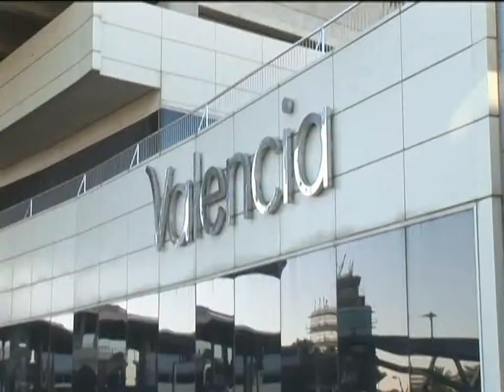DEPORTES 7 (JUEVES 31-10-13) 2/2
CON PACO LLORET. ANALIZAMOS LA DIFÍCIL SITUACIÓN QUE ATREVIESA EL VALENCIA DESPUÉS DE SU DERROTA ANTE EL ALMERÍA.